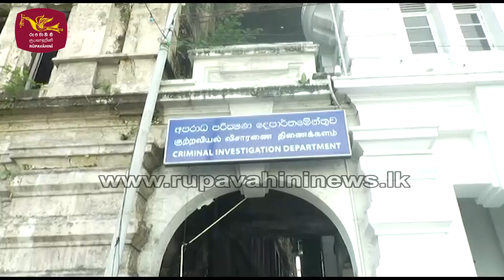නාටක මාරයි අයිය වමාරයි | Rupavahini News